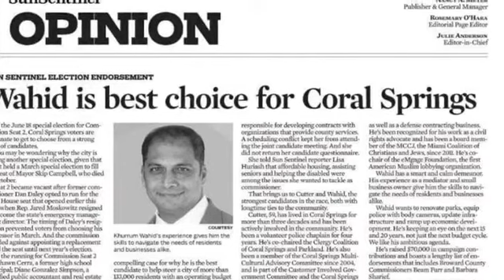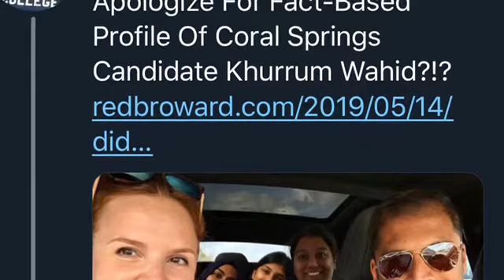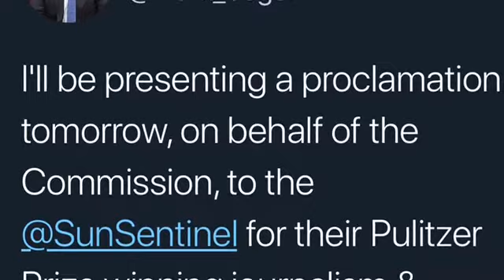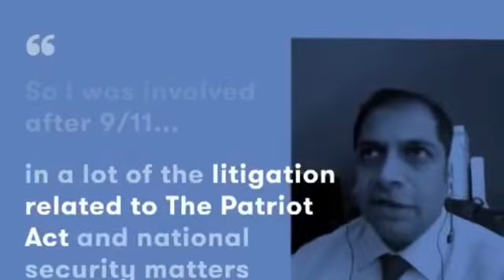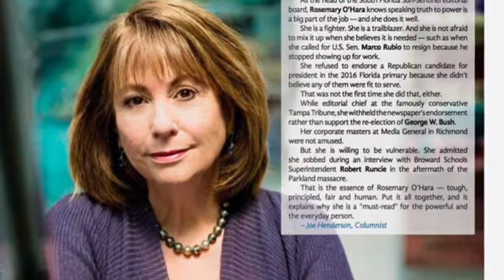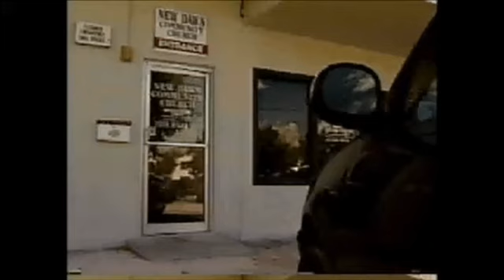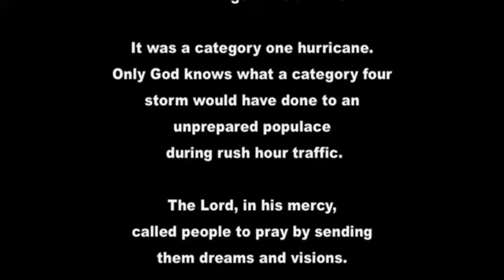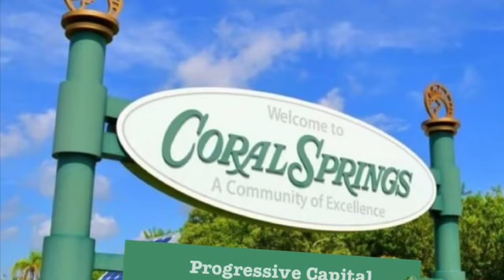True Broward Show 6/11/19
True Broward Show 6/11/19 on blogtalkradio.com